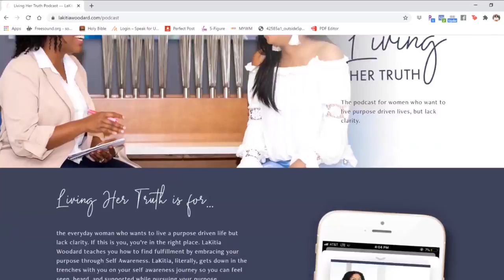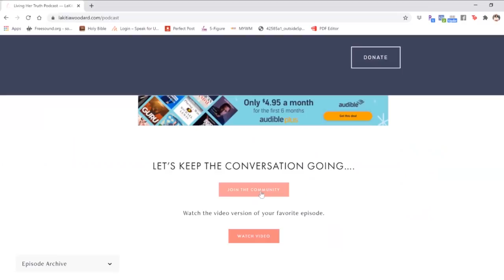Episode 65: Redefining Therapy for Our Health & Communities - Eliza Boquin & Eboni Harris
Today’s conversation is special because I’m sitting down with two of Houston’s dopest melanin therapists to discuss personal growth, relationships, sexual wellness and more.

Yes, I said sexual wellness and we’re talking about it today. So leave your shrewdness in the other room with the kids while you sit, listen and learn. If you're listening while driving don't run into anything. LOL!

For more information about Melanin & Mental Health visit melaninandmentalhealth.com.

You can find more, yes MORE, episodes at livinghertruthpodcast.com. Thursdays we have a Moment of Truth to start bringing our week to a close on a positive note.

Also, you can listen on spotify, stitcher, apple podcast, google podcast, iHeartRadio, and Audible.

My NEW Book:
31 Days of Truth: Manifest Your Passion, Power, & Perseverance